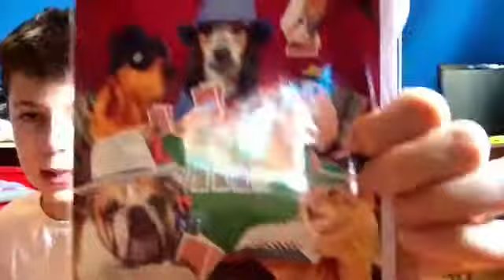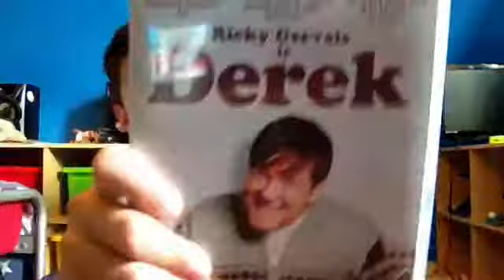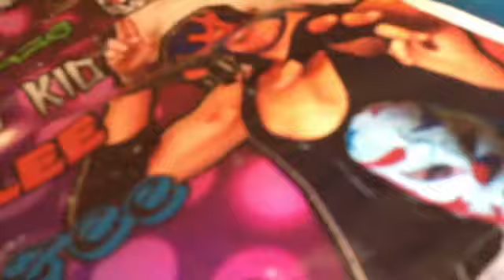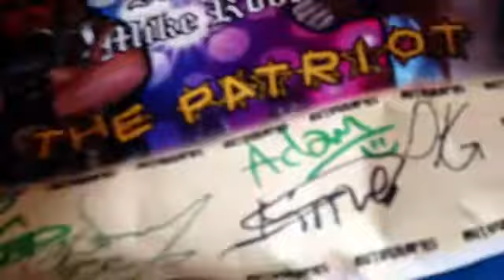Stuff I got from holiday